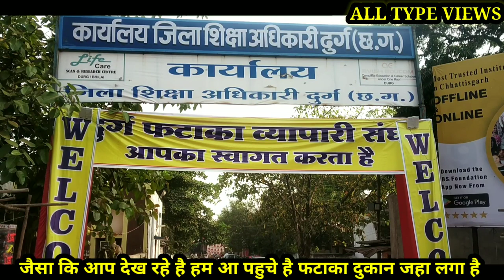|| फटाका मार्किट 💥💥 पटेल चौक दुर्ग ।। Fhataka Market 💥💥 Patel Chowk Durg || All Type Views | Deepak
Content :-